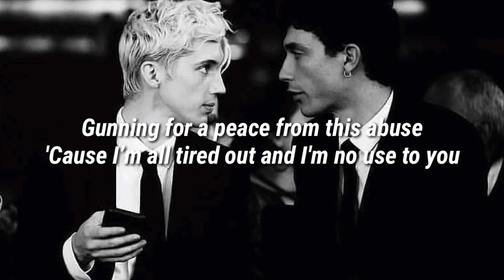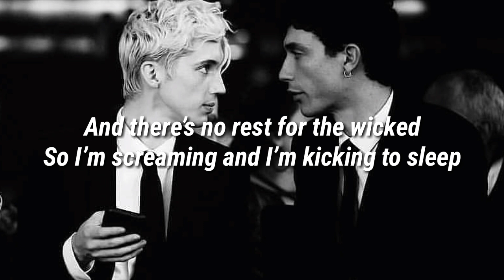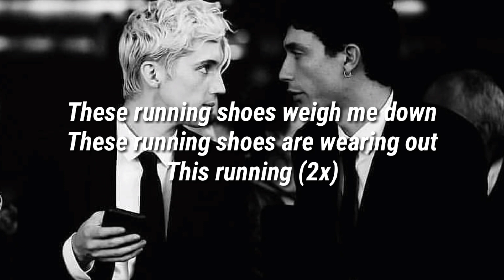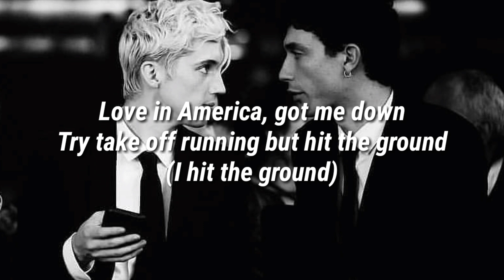Running Shoes by Troye Sivan (Lyrics)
Let me know what I should do next 🌈